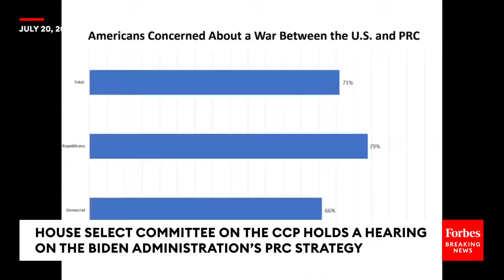Dem Lawmaker Claims: ’71% Of Americans Are Concerned About Potential War With China’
Earlier this month, Rep. Raja Krishnamoorthi (D-IL) discussed the future of US-China relations during a House Select Committee on the CCP hearing.